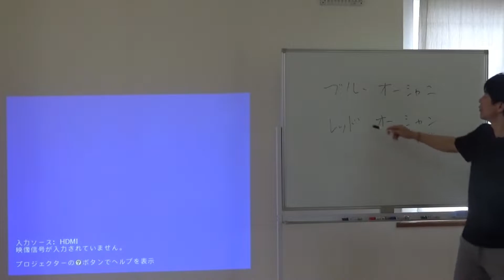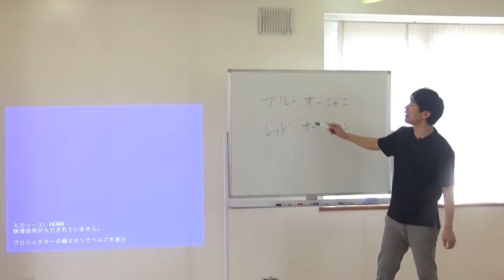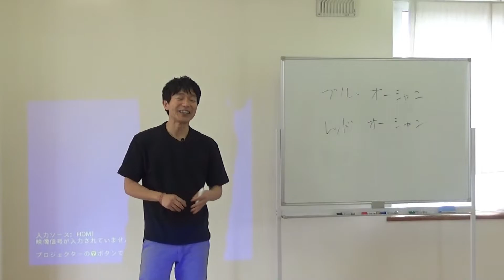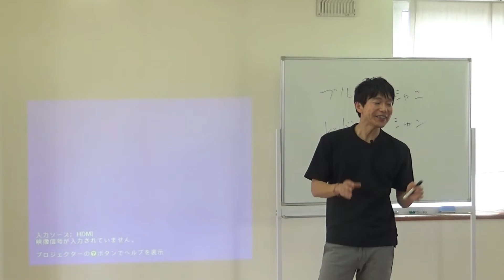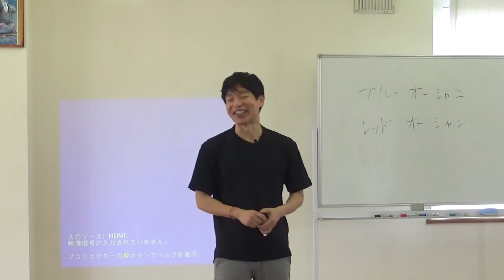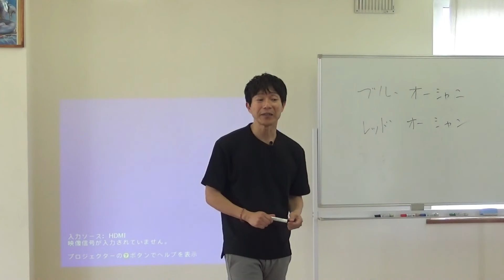みんなでヨガ友になって世界を変えよう！